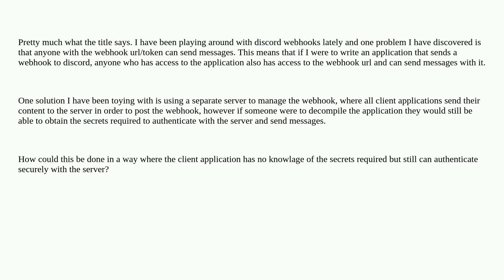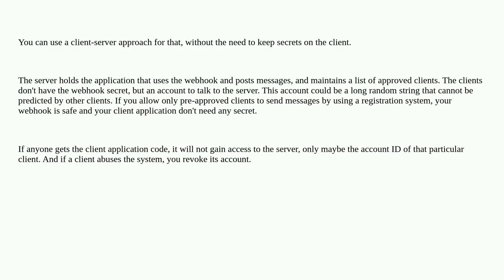Is it possible to authenticate a device with a server without the device knowing any sort of secret?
A special thanks goes out to the community

  zero-trust secrets-management authentication api